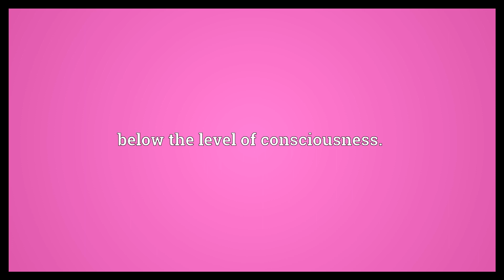Subconscious Meaning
Video shows what subconscious means. partially conscious.. below the level of consciousness.. subconscious synonyms: subconsciousness, subconscious mind.  Subconscious Meaning. How to pronounce, definition audio dictionary. How to say subconscious. Powered by MaryTTS, Wiktionary